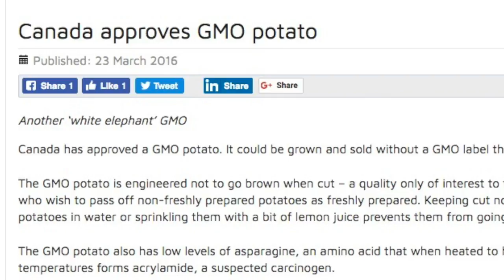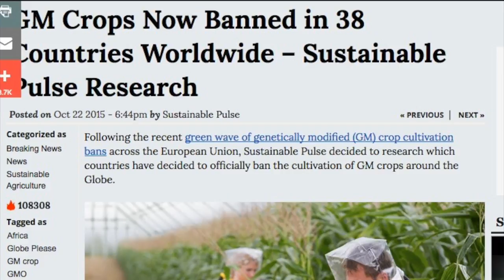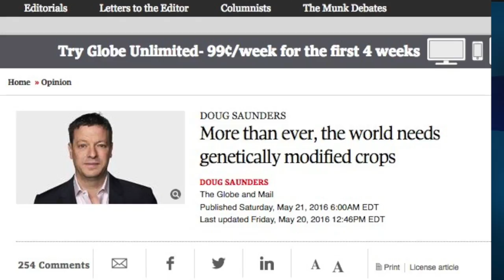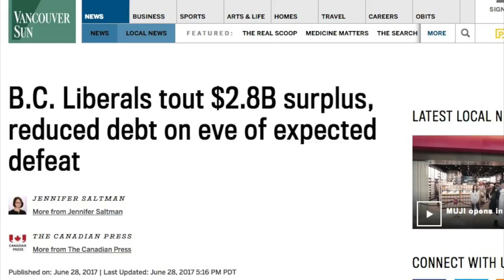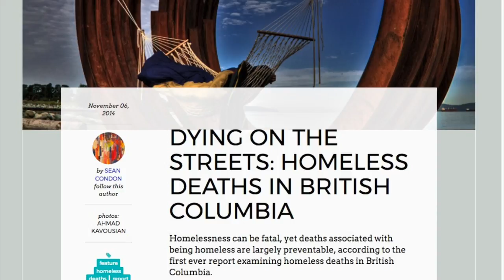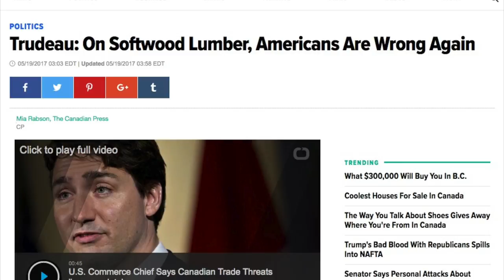Canadian Independent Media - August 27, 2017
This week's topics are:

0:16 GMOs and the media
     Retired Ag Canada scientist, a previous spokesman for GMO foods, now considers them unsafe for consumption, but Canada's government continues to be controlled by biased information - now approving potatoes as well as salmon just recently for GM manipulation.

2:45 North Korea
     Nearly destroyed during the Korean War, North Korea views American as a threat and sees nuclear capability as the only way to counter this ongoing agression.  Maybe it is time to step back if both sides want to avoid war again.

6:25 BC Debt
     Our debt has ballooned under Liberal leadership and is now is four times as big as when the liberals took office.  Should we be blaming the NDP for this?

8:38 Softwood Lumber
     Who is right? The Canadians or the Americans?  In the meantime our first growth forests are being decimated solely for profit.